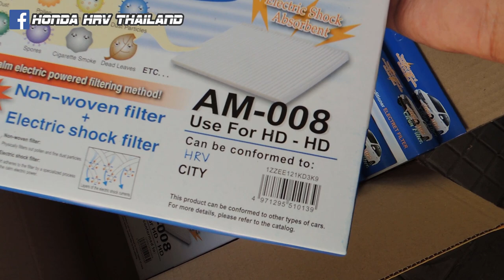เปลี่ยนกรองแอร์ DIY Air Cabin Filter Replacement in HR-V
ขั้นตอนการเปลี่ยนกรองแอร์ด้วยตัวเอง สำหรับ Honda HR-V
สำหรับกรองแอร์ของ Honda HR-V จะใช้ตัวเดียวกับ Honda รุ่นอื่นๆ ดังนี้ครับ
- HRV เครื่อง 1.8 ปี 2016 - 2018
- JAZZ GE ปี 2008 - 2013
- JAZZ GK ปี 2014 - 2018
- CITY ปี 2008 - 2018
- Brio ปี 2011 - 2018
- Brio Amaze  ปี 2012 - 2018
- Mobilio เครื่อง 1.5 ปี 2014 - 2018
- FREED ทุกรุ่น
- BRV เครื่อง 1.5 ปี 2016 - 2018

คุณภาพเทียบเท่ากับของศูนย์ แต่ราคาถูกกว่ามากหลายเท่าตัว
สามาถถอดเปลี่ยนเองได้ โดยทำตามในคลิป
อายุการใช้งานจะอยู่ที่ราวๆ 1-2หมื่นกิโล
แต่ผมแนะนำให้เปลี่ยนทุก 1หมื่นโล เพราะกรองราคาถูก สามารถเปลี่ยนได้บ่อยขึ้นครับ

ถ้าอยากได้แบบละเอียด คุณภาพสูงกว่าปกติ ให้เลือกแบบกรองคาร์บอน
ซึ่งจะมีสีกรองเป็นสีดำ ราคาจะประมาน 5-700บาท แล้วแต่ยี่ห้อครับ

ส่วนสถานที่จำหน่าย มีขายทั้งใน Lazada Shopee
และ Facebook Fanpage ครับ

สนใจ PR สินค้า หรือบริการที่เกี่ยวกับรถยนต์ Honda HR-V
ตรงกลุ่มเป้าหมายผู้ใช้งาน Honda HR-V โดยเฉพาะ
ด้วย Fanpage 30,000Like+ และกลุ่ม HR-V 8,500สมาชิก+